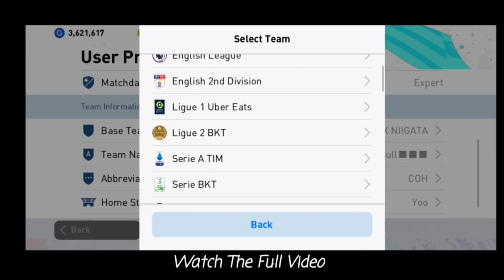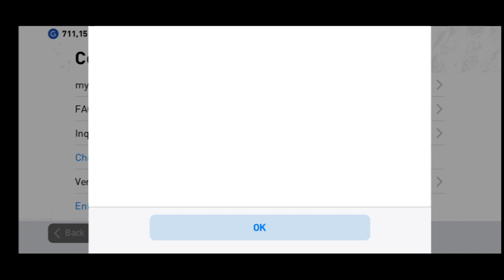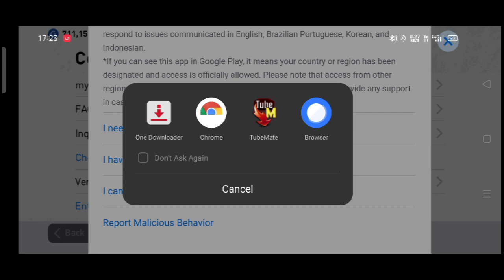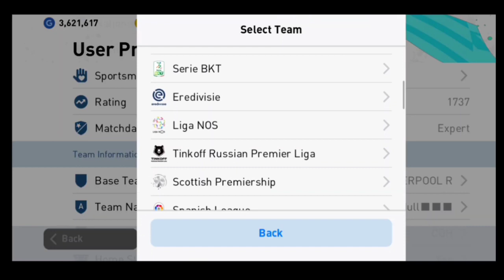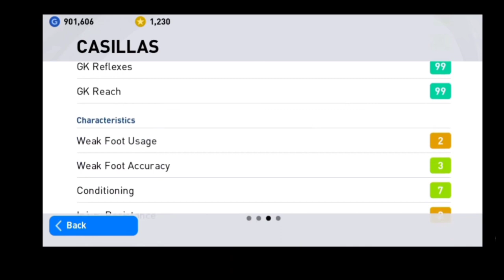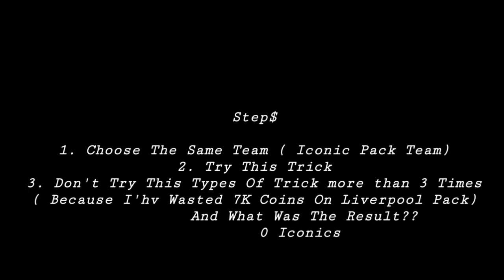Report To Konami and Get A Iconic Legends | Pes 21 Mobile | Tips You Are Missing | Madrid Chamartin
This channel is all about Pes Mobile Lovers 😊